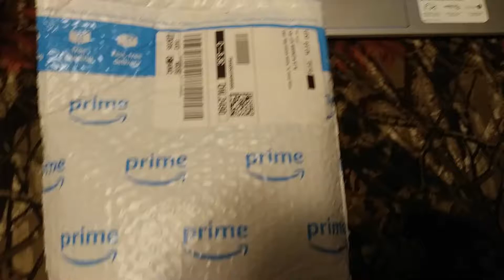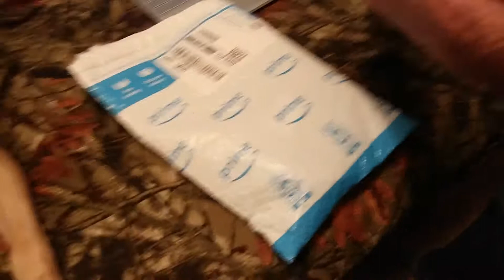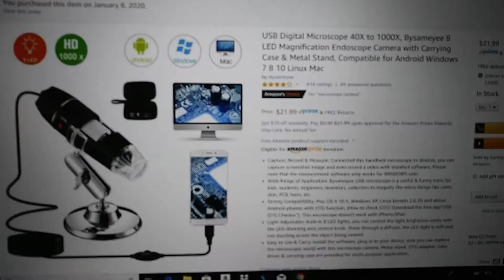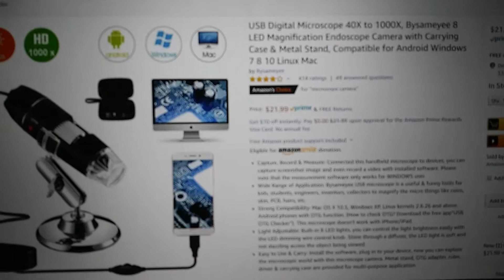Unboxing Of The Bysameyee USB Digital Microscope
Going to be doing an Examining Video of the hairs I have been finding in the Green Swamp. Unboxing this microscope we just received from Amazon, it was about $22. Going to be comparing to other hais and vegetation also to see what results we will see.